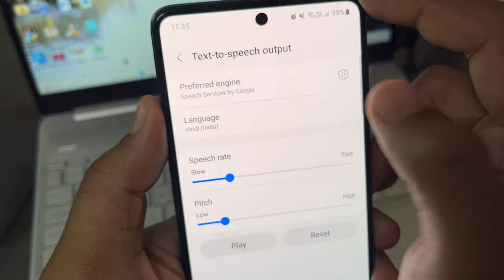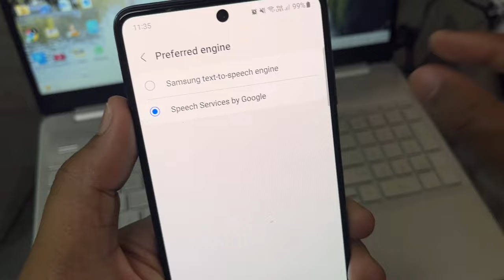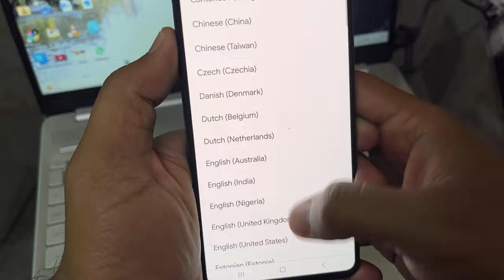how to increase volume in caller id announcement | caller name announcer android settings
Hello friends aaj ki iss video me aap log ko btaya hai ke kaise aap log called id announcer ki awaaj ko Tez kar skte hai